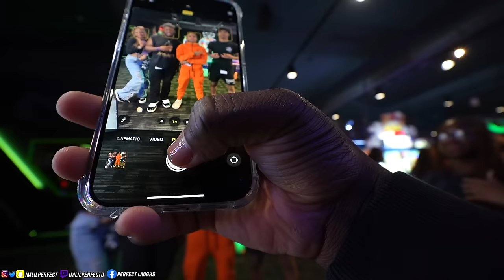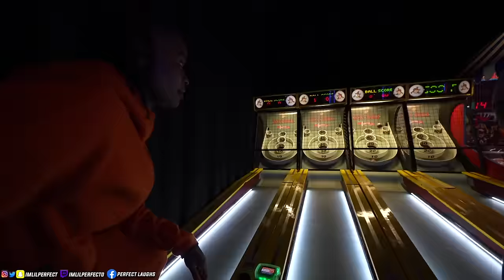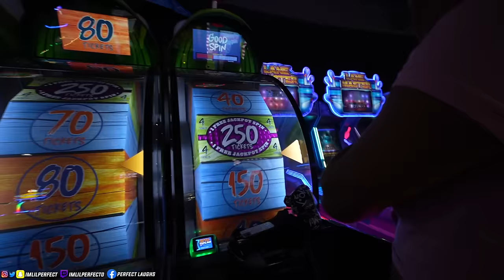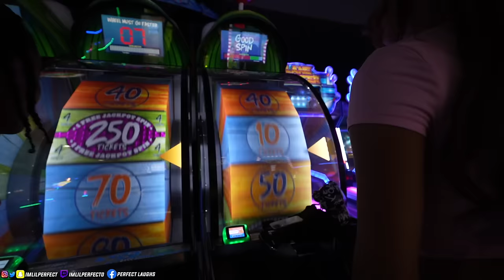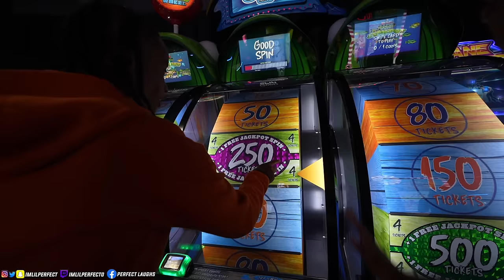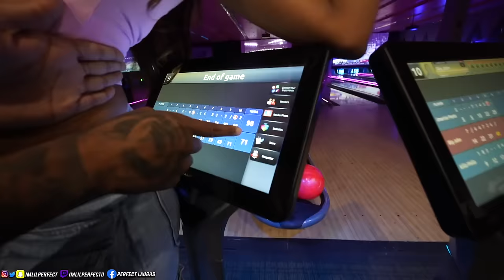I TOLD HER MY LEGS BROKE CARRY ME 🅿️